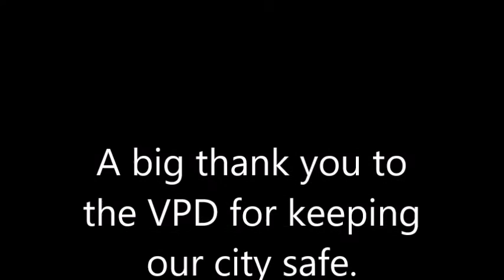VPD on robberies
Valley Police on robberies in area